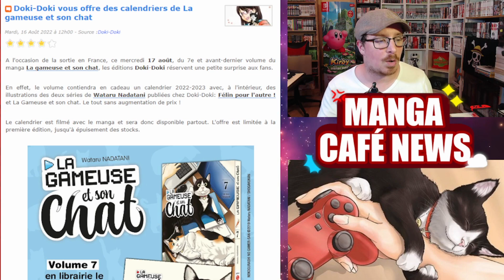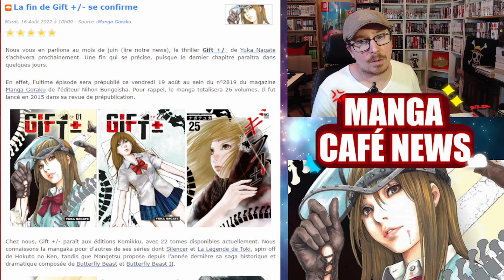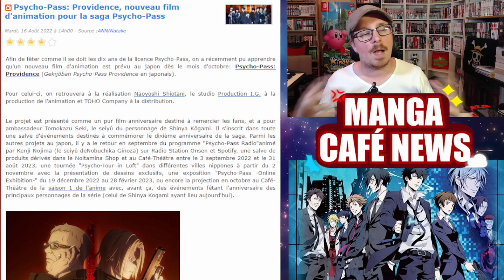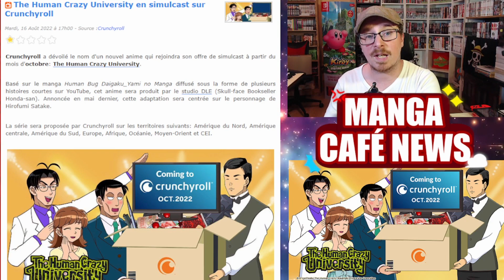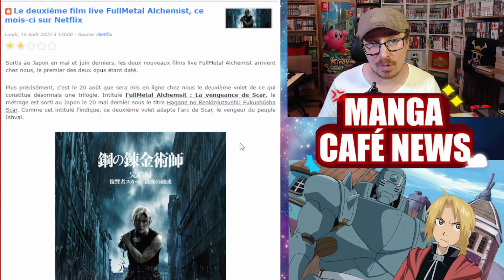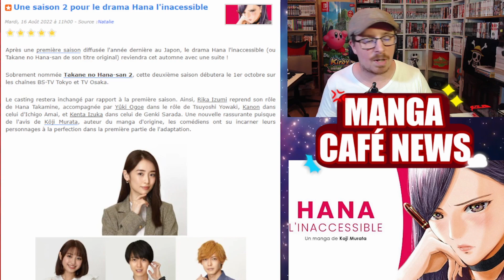Un nouveau film Psycho-Pass🔥Le deuxième film live FullMetal Alchemist sur Netflix🦾La fin de Gift +/-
Bon visionnage !
00:00 - Intro
00:46 - Doki-Doki vous offre des calendriers
01:48 - La fin du manga Gift +/-
02:50 - Un nouveau film d'animation pour la saga Psycho-Pass
03:53 - The Human Crazy University en simulcast sur Crunchyroll
05:26 - Le deuxième film live FullMetal Alchemist sur Netflix
06:29 - Une saison 2 pour le drama Hana l'inacessible
07:12 - Les sorties manga du jour
08:53 - Conclusion
La suite ici ⬇

3 manga pour 10 euros sur Rakuten 🔥

Nos partenaires 💪
Boutique de Cédric